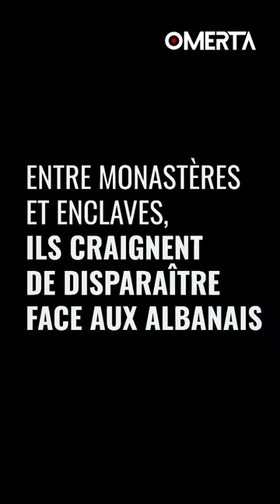Kosovo, le dernier cri d’un condamné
[ Nouveau Documentaire de Régis Le Sommier au Kosovo, chez les serbes chrétiens - Bande-annonce]

Alors que la guerre en Ukraine fait rage, des cicatrices anciennes réapparaissent. C'est le cas au Kosovo où les tensions entre Serbes et Albanais n'ont jamais été aussi vives depuis 20 ans et la fin de la guerre. Nous nous sommes rendus sur place des deux côtés, pour tâcher de comprendre pourquoi malgré tant de sang versé, le conflit pourrait repartir. Entre enclaves serbes, émeutes et monastères millénaires, plongée au cœur d’une région où une minorité chrétienne est sur le point de disparaître.

En vous abonnant à OMERTA, vous soutenez le travail de toute une rédaction qui se rend chaque mois sur le terrain, en France et à l’étranger.